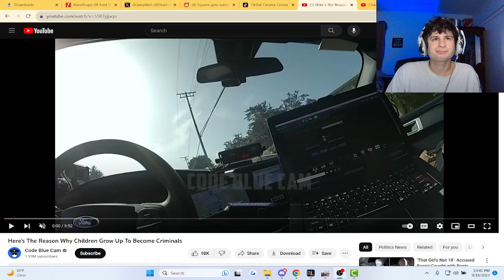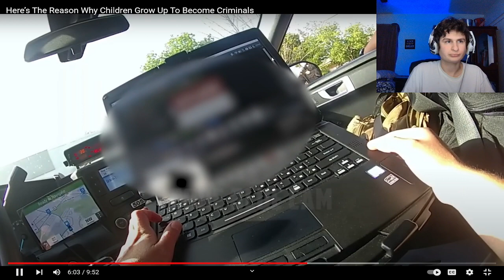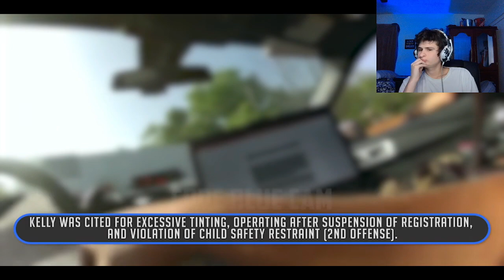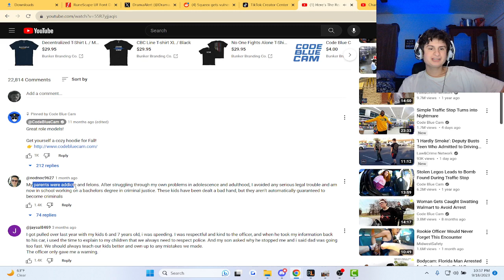Overly Tinted Windows Can get a hefty fine! | fanof reacts